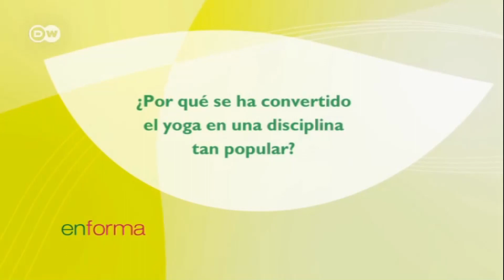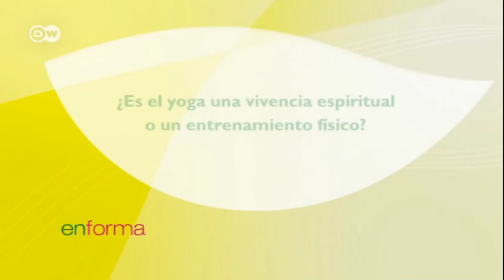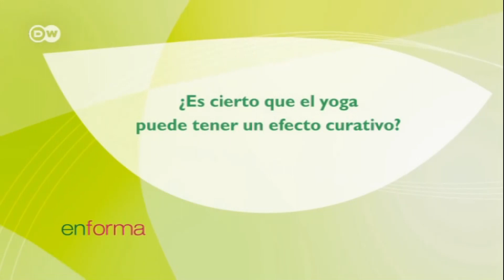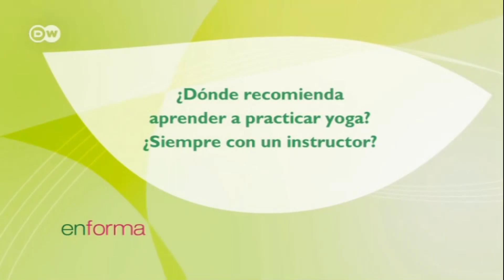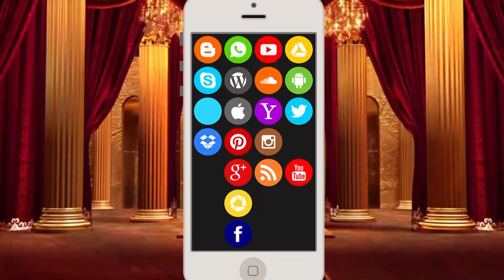POSTURAS BÁSICAS DE YOGA TEATRO JAG (6° A 11°)